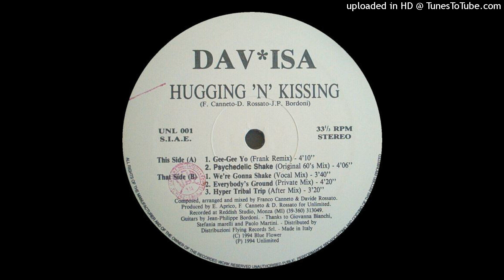Dav*isa - Were Gonna Shake (Vocal Mix)